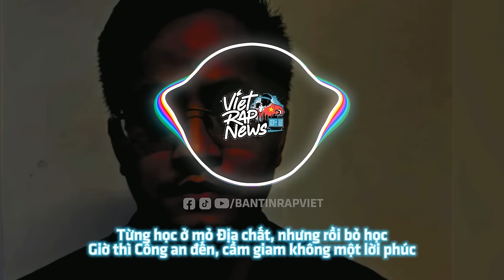GREATER GẶP BỘ NÀY TỰ NGỬA | AUTO CHESS MOBILE 668